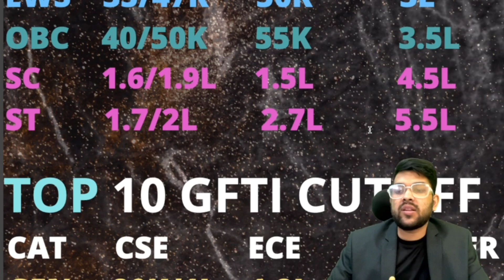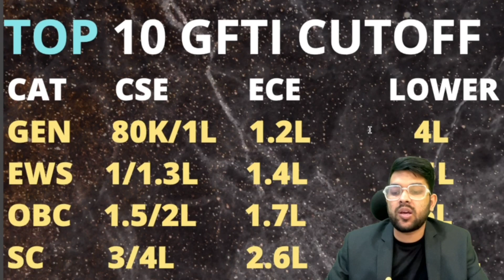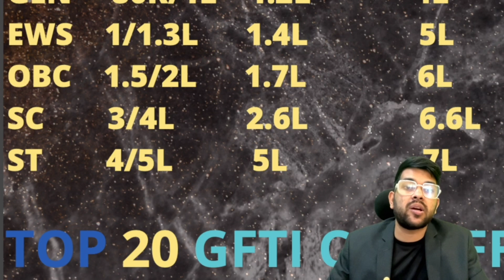Csab Counselling 2023 Safe rank for GFTI | Rank vs all GFTI category wise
अगर आपको Complete Guidance या Mentorship ( Nominal charge aaplicable ) चाहिए तो ही दिए हुए number पे call/msg करें | बिना मेरे Guidance/Mentorship के registration के हम आपको कोई v guidance nhi de payenge
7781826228(whatsapp/call after 10 am each day i will be available upto midnight )

(csab counselling 2023 all nit expected cutoff )

(csab 2023 round 1 complete details )

(csab 2023 ece expected cutoff rank )

(csab counselling 2023 choicefilling )

(csab counselling complete process)

(csab 2023 lower branch cutoff | rank vs nit/gfti/iiit)

(csab 2023 cse branch rank vs college )